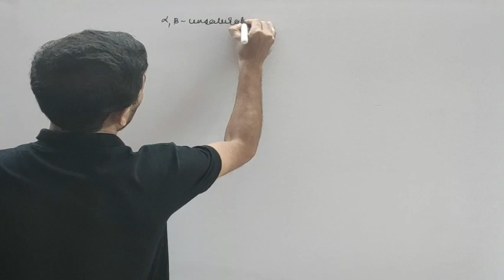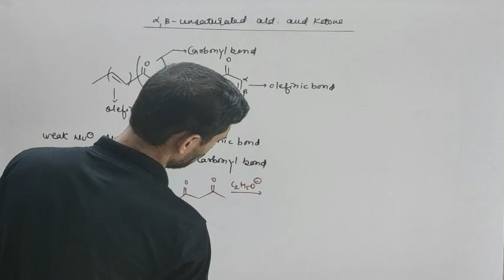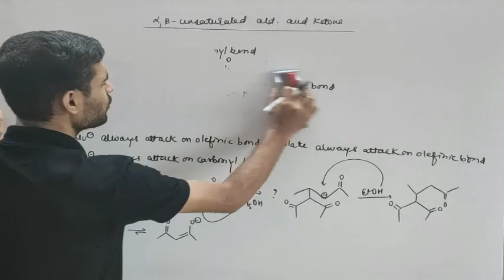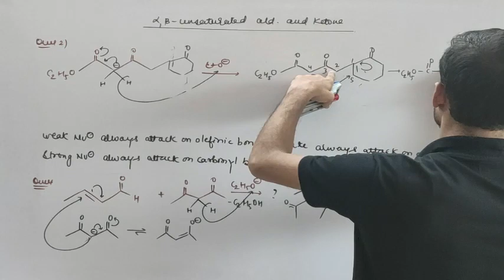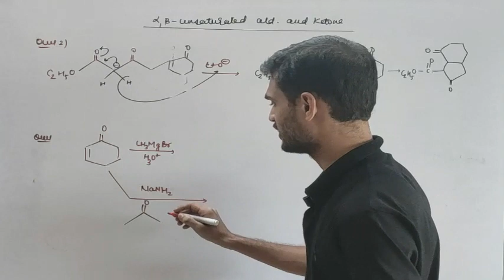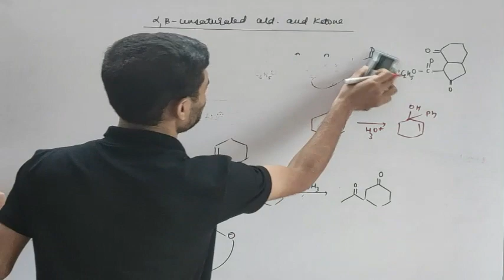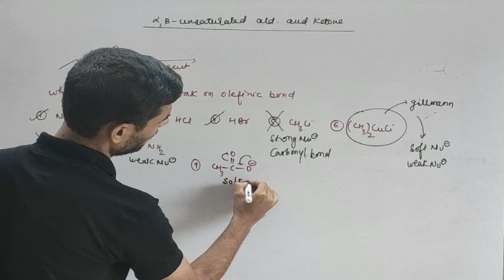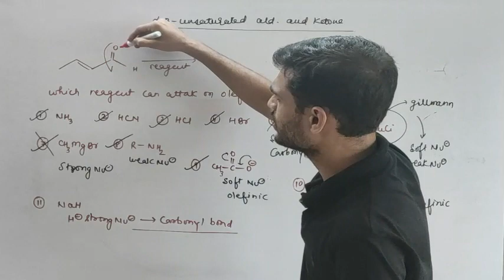COJUGATED ALDEHYDE AND KETONE